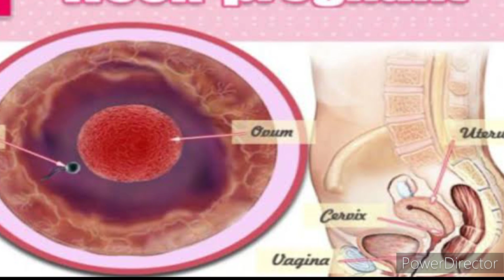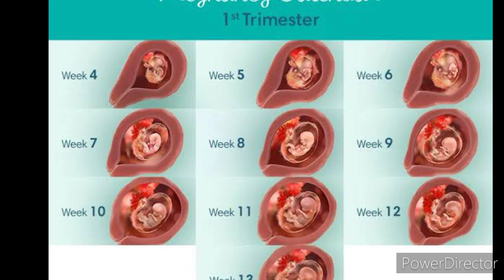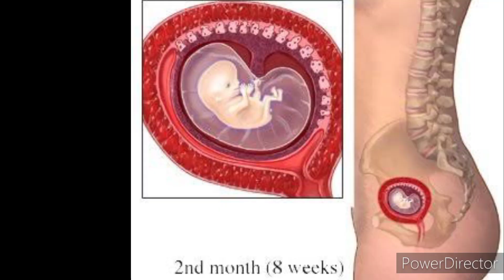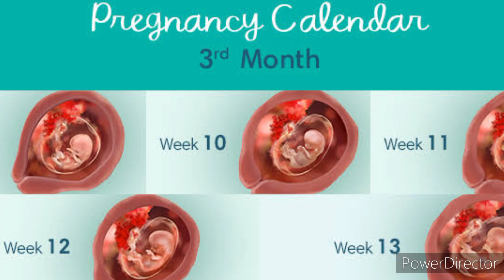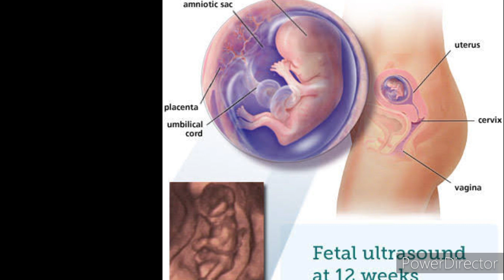ആദ്യത്തെ ട്രൈമെസ്റ്ററിൽ അമ്മ ശ്രദ്ധിക്കേണ്ട കാര്യങ്ങൾ pregnancy month tips ♥️♥️♥️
fjcreationbabycaremalayalam,